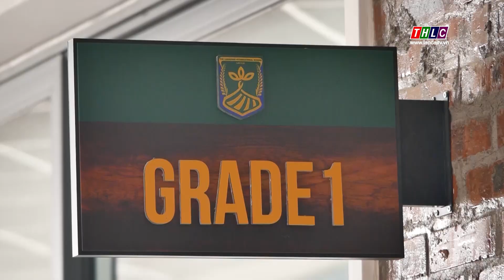Trường quốc tế CIS Lào Cai: Xây dựng môi trường giáo dục chất lượng cao | THLC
Laocaitv.vn - Sau hơn 1 năm thi công, tối 8/1, Tổ hợp Trường quốc tế Canada tại thành phố Lào Cai đã tổ chức Lễ khánh thành giai đoạn 1. Dự buổi lễ có đồng chí Vũ Xuân Cường, Phó Bí thư Thường trực Tỉnh ủy, Chủ tịch HĐND tỉnh; đồng chí Trịnh Xuân Trường, Phó Bí thư Tỉnh ủy, Chủ tịch UBND tỉnh; các đồng chí trong Ban Thường vụ Tỉnh ủy, Thường trực HĐND, UBND, Ủy ban MTTQ Việt Nam tỉnh. Buổi lễ còn có dự tham dự của ngài Shawn Perry Steil, Đại sứ đặc mệnh toàn quyền Canada tại Việt Nam.

Đài Phát thanh - Truyền hình Lào Cai